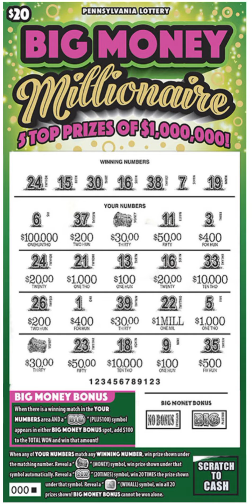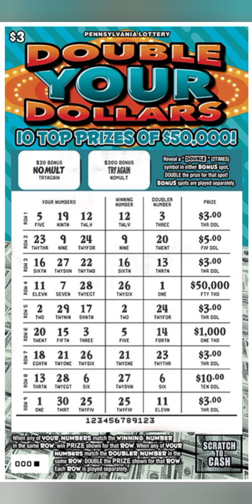Preview👀 new August 2023 Pennsylvania Lottery scratch offs🤞